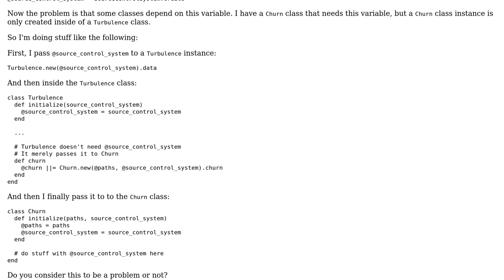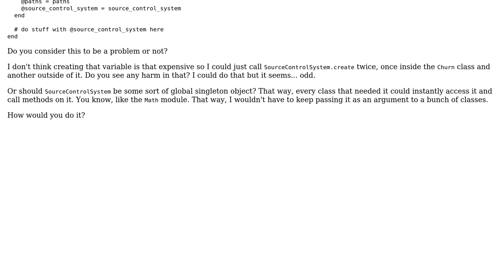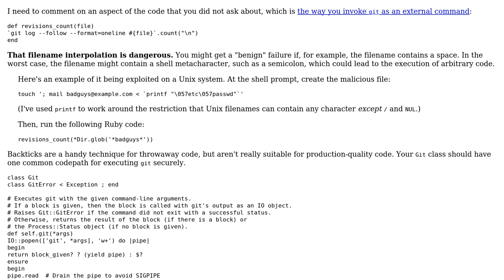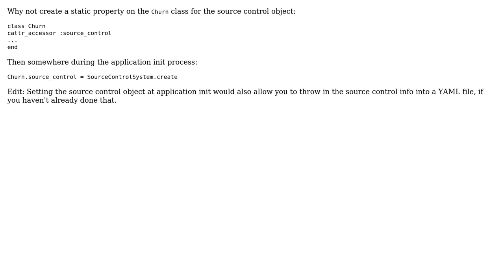Avoid passing variable from class to class (3 Solutions!!)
Avoid passing variable from class to class

With thanks & praise to God, and with thanks to the many people who have made this project possible! | Content (except music & images) licensed under CC BY-SA | Music | Images & others | With thanks to user valenterry user randomusername user Greg Burghardt user Ashitaka user 200_success and the Stack Exchange Network Trademarks are property of their respective owners. You are responsible for your own actions.